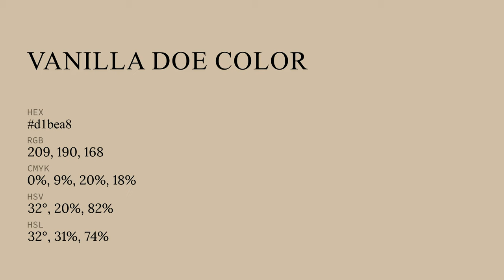Vanilla Doe color d1bea8 hex color - Yellow color - Cool color d1bea8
What color is Vanilla Doe ? d1bea8 hex color - Yellow color - Cool color d1bea8

Hex d1bea8 Color Code is also known as Vanilla Doe color.

Hex d1bea8 Color code in RGB color code model is created after adding 81.96% red color, 74.51% green color and 65.88% blue color.
Hex d1bea8 Color code in CMYK color (process color) code model is generated after subtraction of 0% cyan, 9% magenta, 19% yellow and 18% black.